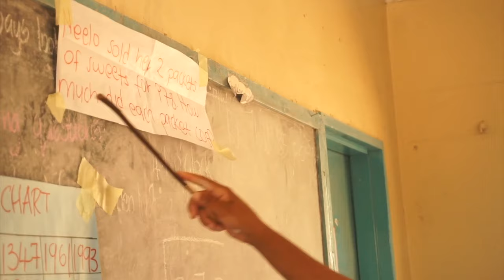The team at Youth Impact Botswana react: Klaus J. Jacobs Best Practice Prizes Top 10 Finalist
“Amazing!” Congratulations to the team at Youth Impact Botswana on being named a BestPracticePrizes top 10 finalist for 2022. In this video, Noam Angrist and Moitshepi Matsheng, Co-Founders and Executive Directors of Youth Impact, talk about the vibrancy of the work they do to help youth thrive, and how pleased they are to be finalists.

ConnectEd, is a remote, low-tech education program which delivers simple math tutorials by phone and text message. The program has been shown to reduce innumeracy by up to 31% for enrolled children and has helped over 25,000 children globally.

Susan Place Everhart and Tony Dogbe of Sabre Education react: Klaus J. Jacobs Best Practice Prizes Top 10 Finalist
Ebrima Saidy of Save the Children reacts: Klaus J. Jacobs Best Practice Prizes Top 10 Finalist